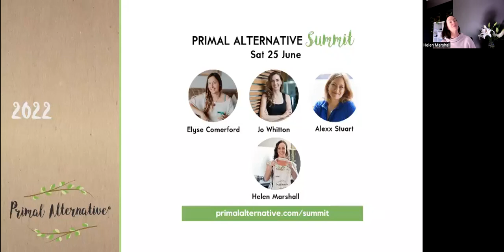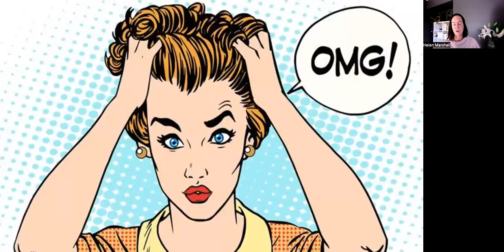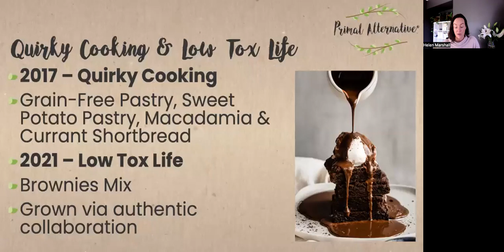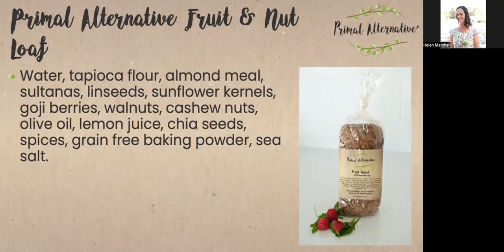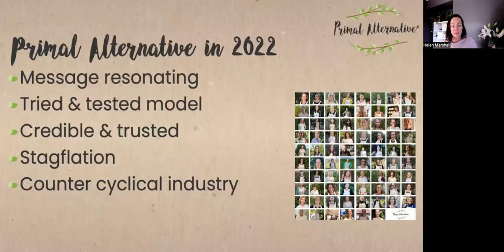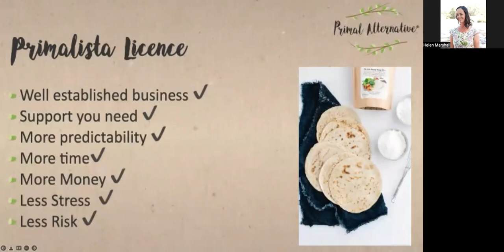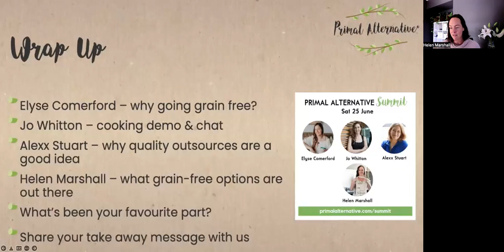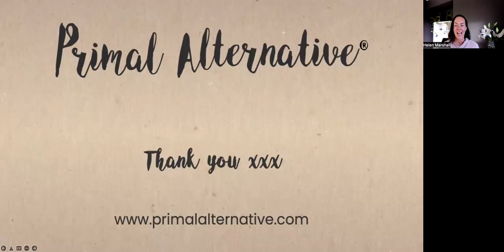Primal Alternative Summit: Helen Marshall, Primal Alternative - What Options Are Out There?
Includes Wrap Up & Prize Draw!  Congrats to Penny!

Using info from Nutritionist Jordan Pie, Helen explores what's in supermarket GF, low carb bread, fruit toast and wrap options.

The findings are not pretty - but there are healthier Primal Alternative's options that can be sourced locally in compostable packaging.

Helen also explains how the Primal Alternative Licence works and how her business model has created a network of home bakers.